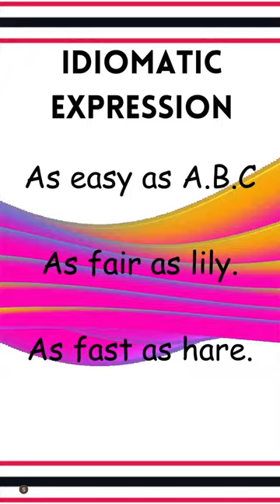Learning English with Sirrah